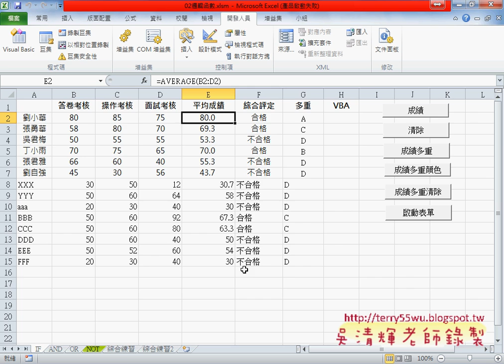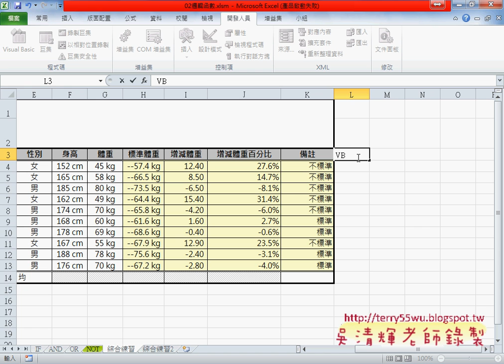02 範例增減體重百分比IF與OR函數